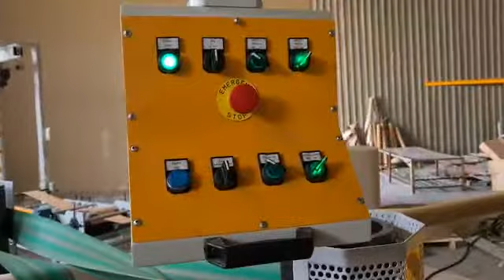Paper tube making machine